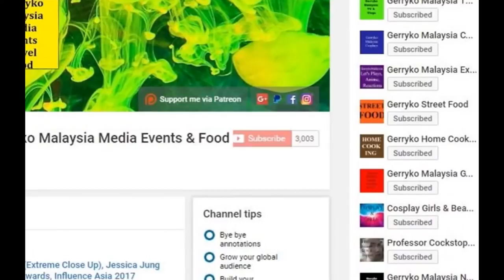Katy Kung, 姚子羚 Elaine Yiu & Ben Wong 黃智賢, Camera B, Red Carpet, Golden Awards, NTV7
Golden Awards, NTV7, Seri Setia Convention Centre, 20 May 2017

ntv7
ntv7 中文

Natseven TV Sdn Bhd, better known as ntv7, is a free-to-air terrestrial television channel in Malaysia based in Petaling Jaya, Selangor. It began broadcasting nationwide on 7 April 1998. The station, which broadcasts on the UHF frequency band, offers a combination of Malay, English and Chinese programmes, produced locally as well as some from overseas.

ntv7 is also available over all Malaysian digital broadcasting platforms (Astro, Astro NJOI, HyppTV, ABNXcess, MYTV) on Channel 107.

ntv7 中文是ntv7的中文官方面子书，你可以第一时间在这里找到关于ntv7的最新消息与资料哦！

To make it easier for everyone follow up about our ntv7 programs, we created this official fanpage so that you can get first hand information about our programs!

Address: 1, Jalan Setia Dagang AG U13/AG, Setia Alam Seksyen, 40170 Shah Alam, Selangor, Malaysia

0:10, 6:00, 12:00, 18:00, 24:00, 30:00, 36:00, 42:00, 48:00, 54:00,